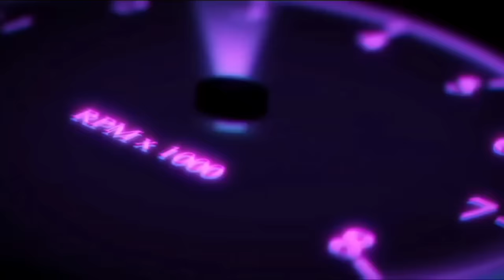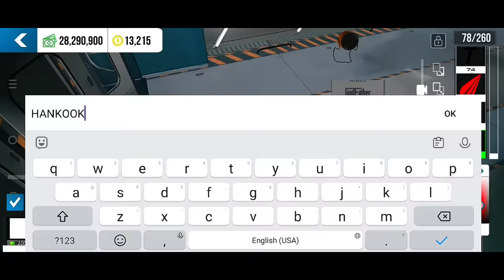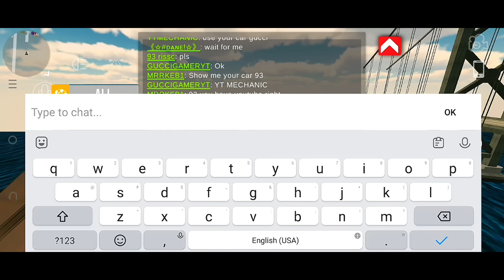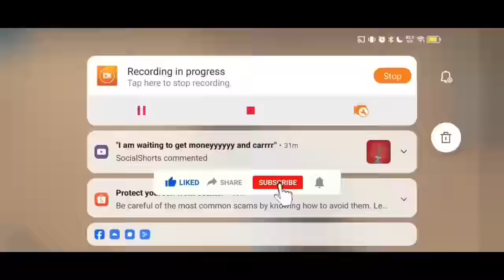funny🤣rebuilding abandoned mecedes benz clk car parking multiplayer best car roleplay #2 trending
hi guys today we are going to do roleplay because i found a dirty & rusty mercedes benz clk  and funny moments happen in car parking multiplayer :

no copyright background music:
Brain Trust (Wayne Jones) - Background Music (HD)

your tv
car parking
car parking multiplayer drag tune
yourtv